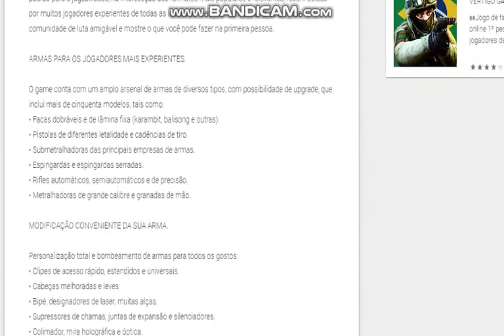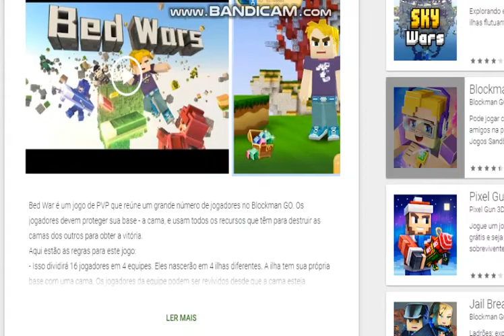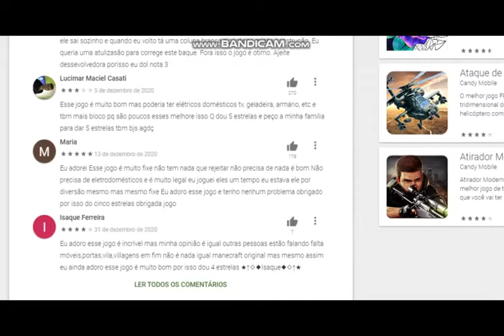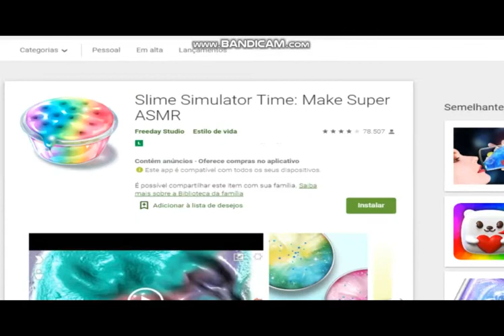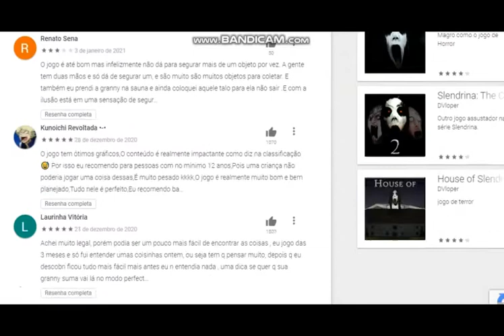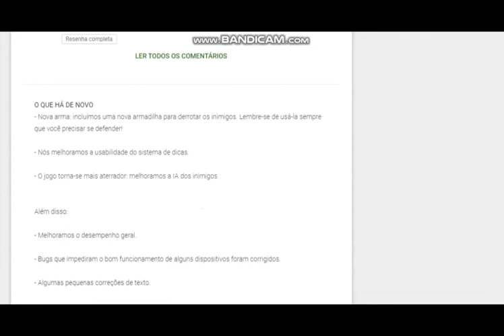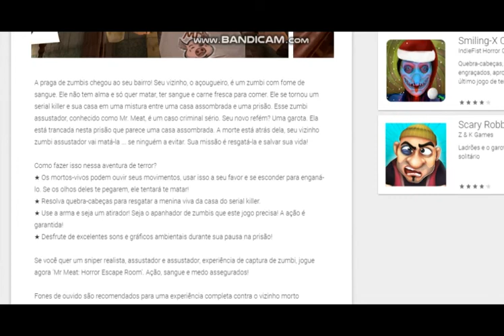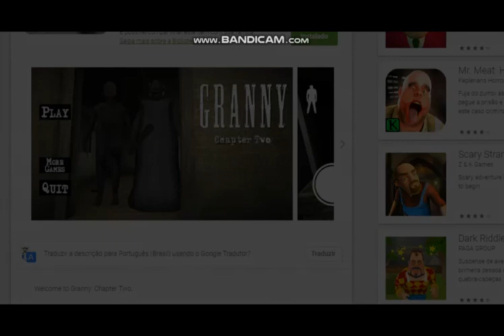Todas Capas De Jogos Tiro,Construção,ASMR,Terror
Leia A Descrição :

CAPA DE JOGOS DE TERROR A ANTIGA SERIE VOLTARA POR ENQUANTO NESSE FIM DE ANO TEMOS CAPA DE JOGOS DE TERROR EVIL NUN 2 A SERIE VOLTARA E NÃO SÓ CO CAPA DE JOGOS DE TERROR MAS SIM COM DE AVENTURA DE CARTAS DE AÇÃO DE FICÇÃO CIENTIFICA ESPERE ATÉ DIA 5 DE JANEIRO O ESPECIAL DAS CAPAS DE VARIOS JOGOS COMEÇARA DIA 26 DE DEZEMBRO ALÉM DE CAPAS TERÁ JOGOS NUNCA JOGADOS ANTES NO CANAL COM O FIM DE ADOBE FLASH GRAVAREI TODOS JOGOS POSSIVEIS SERIE DE SLUDGE LIFE AINDA NÃO ACABOU 2021 NOVO ANO NOVOS JOGOS Espero Vcs Assistindo Todos Videos E Se Não Se Inscreveu Ainda SE INSCREVA!